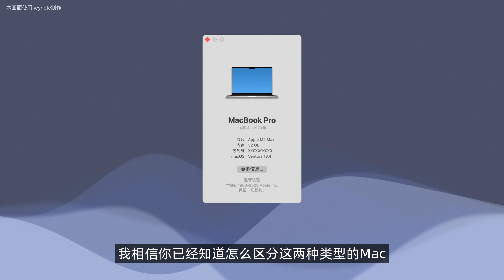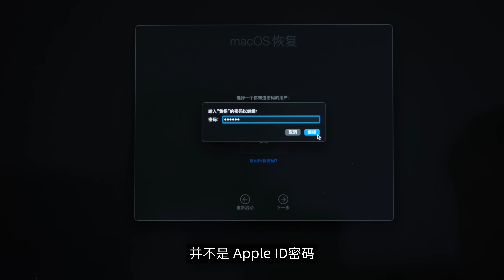Mac系统重装指南（不抹盘）｜2023版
如何给你的Mac重装系统？这个视频教程不需要抹盘，也就不会丢失原本系统的数据、软件和设置（但是依然建议在安装之前确定备份好重要数据资料）。包括Apple芯片Mac和Intel处理器Mac的不同安装方法。